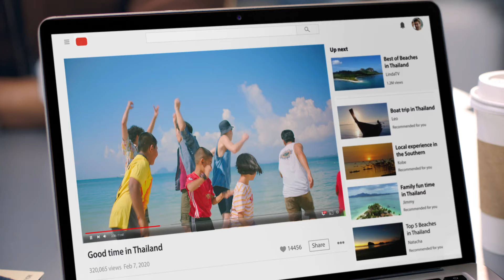เที่ยวไทยแบบไหนก็Amazing สวยจนเหมือนโดนหยุดเวลา!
เที่ย่วไทยเที่ยวที่ไหนก็ยัง Amazing ร่วมค้นหสความสวยงามของเมืองไทยที่เหมือนหยุดเวลาเอาไว้ สร้างประสบการณ์สุดประทับใจไม่มีวันลืมกับ Amazing Thailand